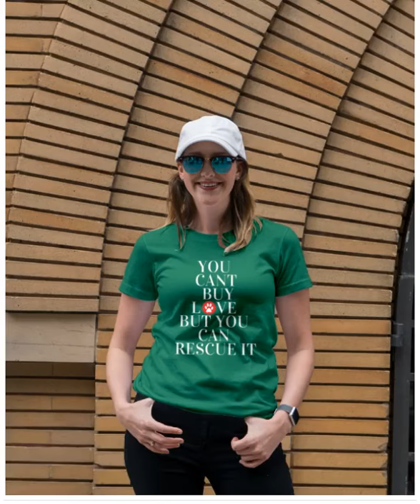you cant buy love but you can rescue it Ladies T-Shirt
TAGE :
t-shirt migos,
t-shirt design,
t-shirt printing,
t-shirt printing machine,
t-shirt thomas rhett,
t-shirt t-shirt,
t-shirt face masks,
t-shirt yarn,
t-shirt and,
t-shirt and pants,
t-shirt art,
t-shirt and jeans,
t-shirt as face mask,
t-shirt and pants on dance,
t-shirt and buddens,
t-shirt audio,
a t-shirt joke,
a t-shirt printing machine,
a t-shirt mask

TAGE :

dogs barking,
dog,
dogs howling,
dogs crying,
dogs fighting,
dog whistle,
dogs 101,
dogs growling,
dogs whining,
dogs talking,
dogs attacking cats,
dogs afraid of cats,
dogs and kids,
dogs and cats fighting,
dog attack,
dogs asmr,
a dog's,
a dog's purpose trailer